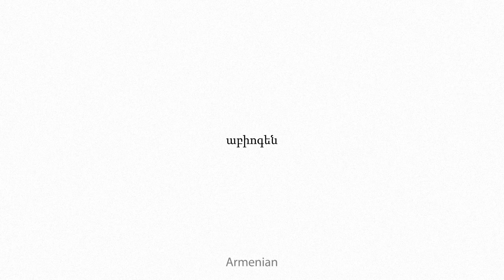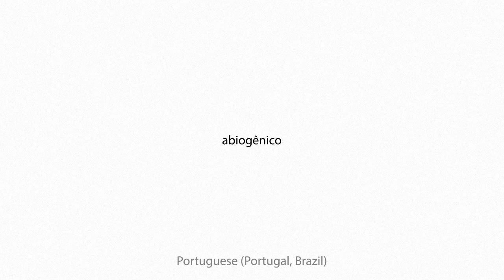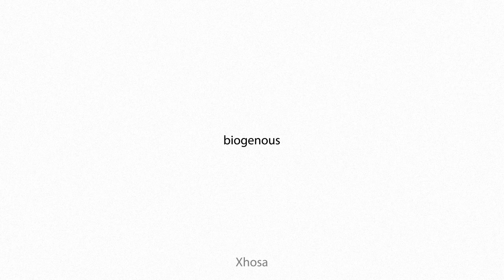abiogenous Multilingual Translation